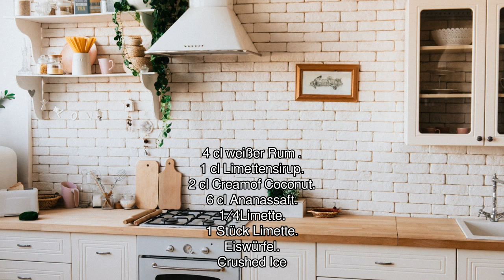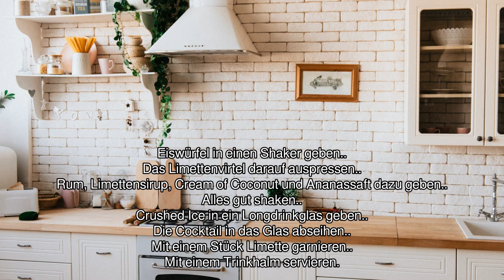[Audio-Rezept] Bellevue - Einfaches Rezept zum Nachkochen